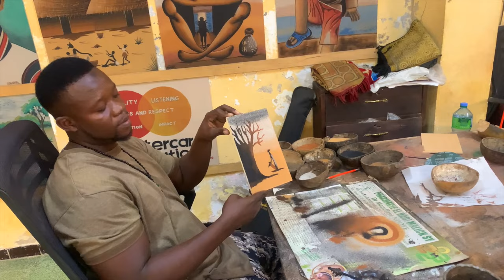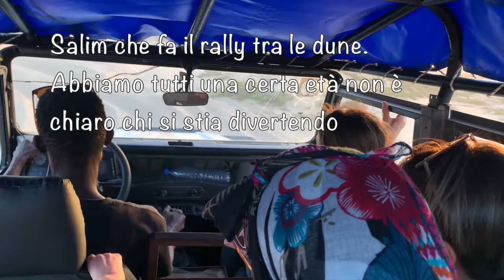Viaggio di gruppo di un autistica in incognito. EmaVlog ep 93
Indice:
00:00 Intro
01:21 Room tour
01:53 Lezioni di senegalese
2:27 Come funziona il viaggio
3:58 Origine dei nomi
5:38 Convivenza tra religioni
7:06 Ile de Gorée
10:19 Masking e reciprocità

I miei consigli di lettura
Libri essenziali sull'autismo
Gli essenziali sulla disabilità
Per approfondire
In inglese è la prima volta che passi di qua
Io sono Emanuela, un'attrice, insegnante e podcaster a cui capita di avere una disabilità genetica e di aver da poco scoperto di essere autistica.

Se vuoi farmi compagnia nella mia vita quotidiana e nel mio viaggio di autoconsapevolezza,  benvenutə .
Ti chiedo solo di essere la versione più carina, educata e delicata di te stessə  nei commenti, non solo per me, ma anche per il rispetto di altri che guardando potrebbero identificarsi con me.
Non avere però paura di chiedere e di commentare se senti che le tue intenzioni sono propositive, nessuno sa le cose prima di impararle, nessuno impara senza chiedere e informarsi.

Se ti è piaciuto il video e ti va, puoi mostrarmi il tuo supporto al prezzo di un caffè

Se ti interessano argomenti relativi all'autismo, alla disabilità e/o alle malattie croniche puoi seguire il mio podcast "Fuori Norma"